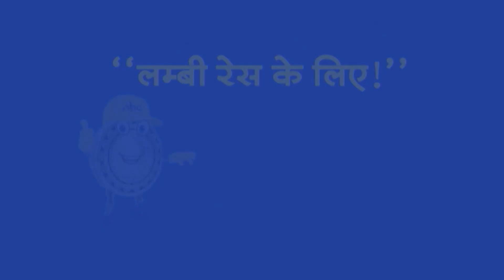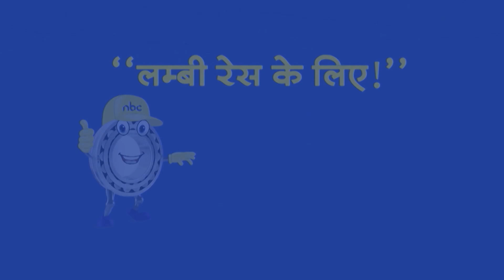Top Headlines: 7:30 AM की बड़ी खबरें | CM Kejriwal | Om Birla | Amit Shah | JP Nadda | Congress